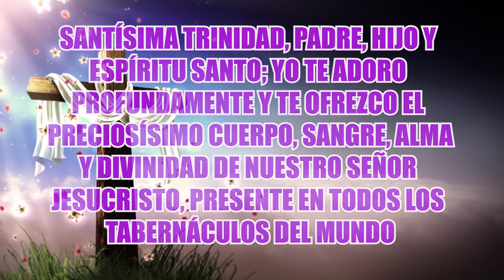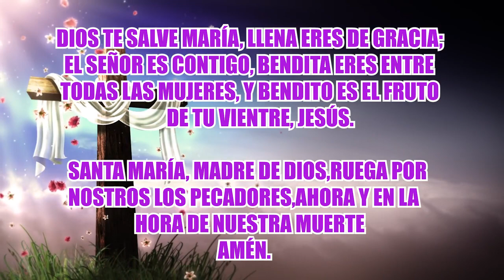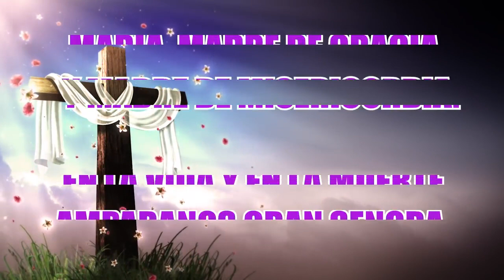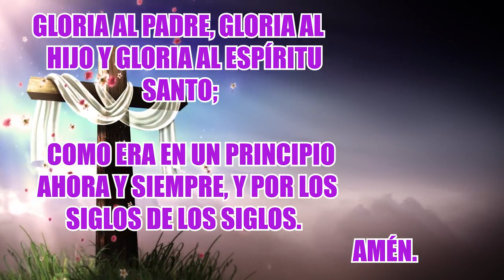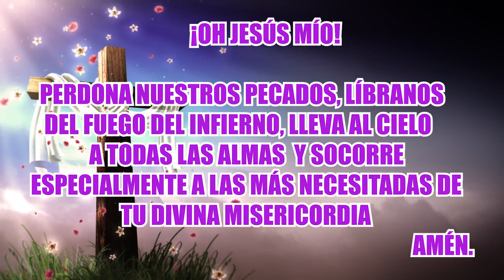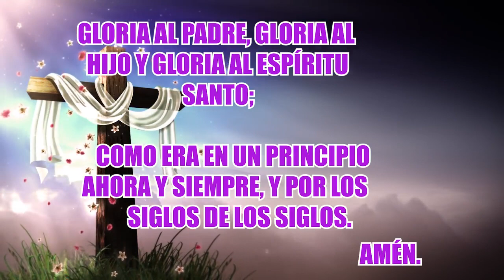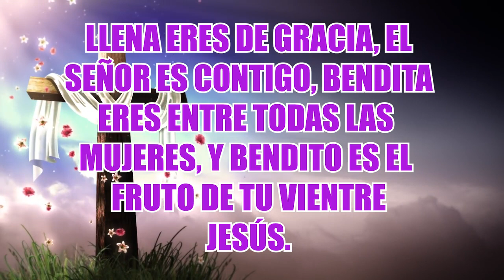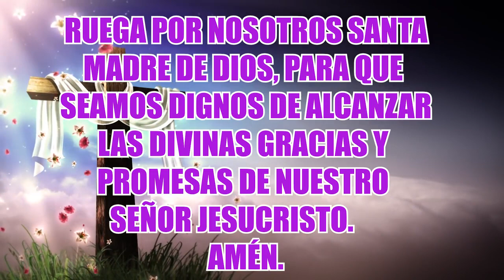SANTO ROSARIO DE HOY SABADO 19 DE MARZO